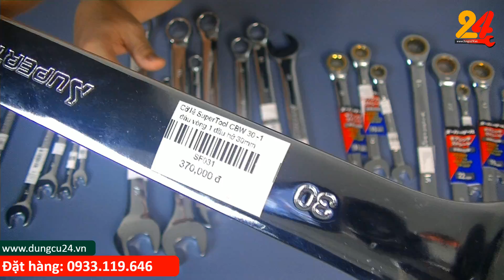Trọn bộ cờ lê Nhật bản Supertool giá tốt chất lượng cao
Từ bán những dụng cụ nhật cũ hiện Dungcu24.vn đã có 1 bước phát triển để phục vụ như cầu khách hàng, website chúng tôi đã phát triển rất nhiều dụng cụ nhật mới chính hãng từ các hãng nổi tiếng từ nhật như Tsunoda, FUJIYA, NIIGATASEKI, ANEX, Supertool, TRUSCO, SUNFLAG, MCC, SHINWA, TAKAGI, GISUKE, SK11, KTC, KEIBA, TONE, KDS, TAJIMA, OLFA...